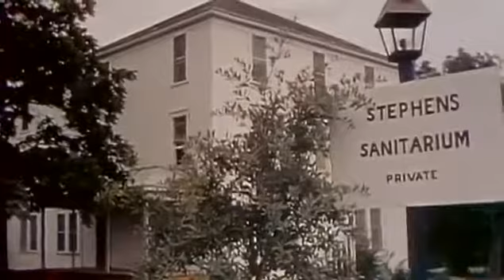Don't Look in the Basement (1973)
Stars: Bill McGhee, Jessie Lee Fulton and Robert Dracup Director: S.F. Brownrigg Writer: Tim Pope When a young psychiatric nurse goes to work at a lonesome asylum, she experiences varying.

Don't Look In The Basement AKA The Forgotten (1973) A young psychiatric nurse goes to work at a lonesome asylum following a murder. There, she experiences varying degrees of torment from.

The Day The Insane Took Over The Asylum! 1973 aka The Forgotten.

also know as "The Forgotten".